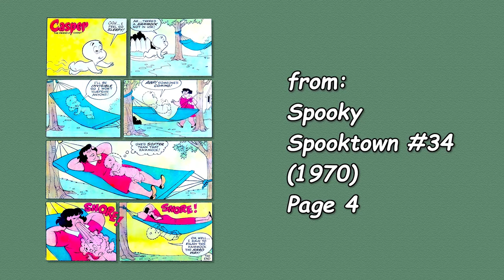A Harvey Comics 1 Page Story #106 Casper